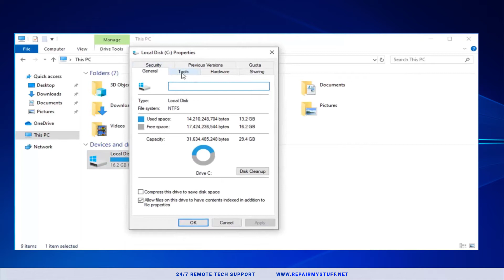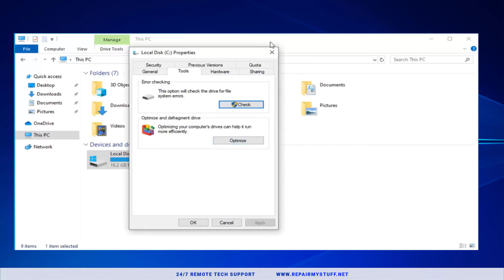Computer Keeps Freezing Randomly : Windows 10 FIX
The Windows 10 freezing problem can be caused by outdated drivers. So to fix the problem, you can try to update the drivers. If you don't have the time, patience, or computer skills to update the drivers manually, you can do it automatically with Driver Easy.
Our mission is to help drive the future of technology and  to assist everyday technology users with their mobile and desktop problems.

The support will allow us to continue releasing helpful free content. You can also donate below or through links shown in the video descriptions.

* If you're a video creator and want to join our team, text "content creator job" along with your name and email.